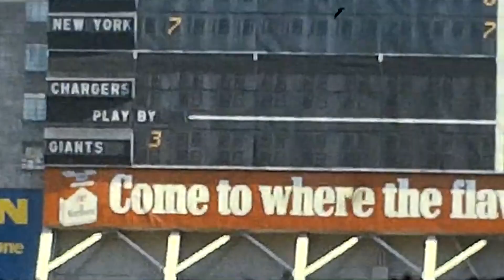NFL Stadiums You Completely Forgot About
We've all lived in temporary housing. But these NFL teams lived in temporary stadiums.